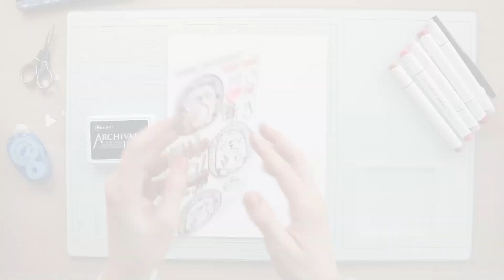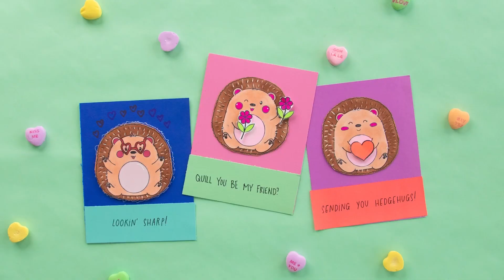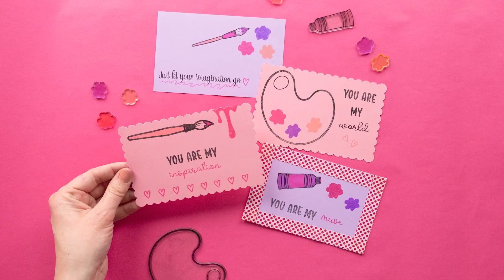5 Valentines Day Crafts in 5 Minutes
Save this video for Valentines Day Inspiration! We are making 5 Valentines Day cards and crafts in 5 minutes.